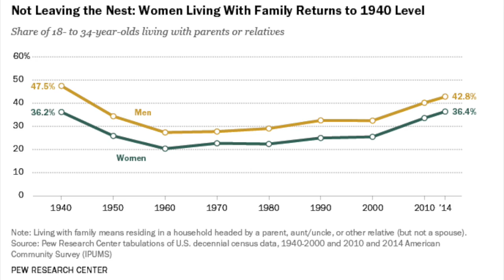Droves of Young Adults living at Home!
Droves of 18-34 year olds are living with parents or relatives.  What gives?